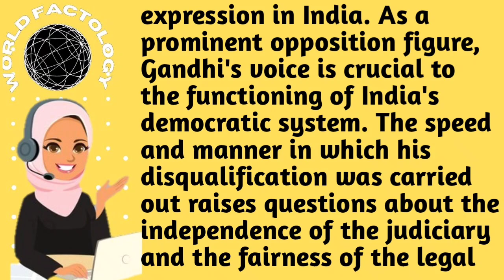Rahul Gandhi's Disqualification: Democracy Erodes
Rahul Gandhi
Disqualification
Parliament
Democracy
Speech
Conviction
Indian Politics
Law
Constitution
Justice
Rights
Free Speech
Political Representation
Accountability
Corruption
Public Interest
Judiciary
Electoral Process
Legislative Process
Indian Constitution
Constitutional Rights
Indian Penal Code
Legal System.